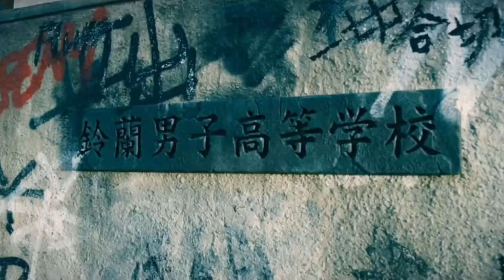High and low the worst X cross - SUZURAN - Trailer (Hows It Supposed To Feel)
High and low the worst X cross {9x9  ROADSHOW}
           SUZURAN - Trailer

SUZURAN
✦✦✦✦✦ NEFFEX ✦✦✦✦✦